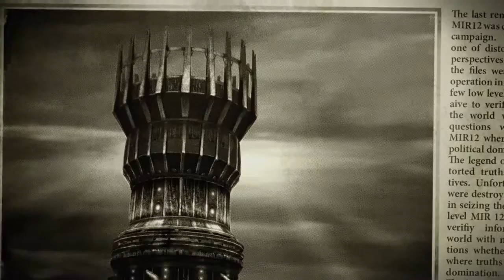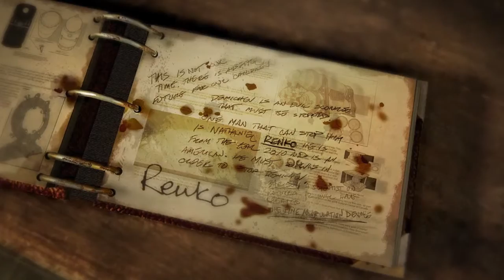Singularity part 9 три Концовки